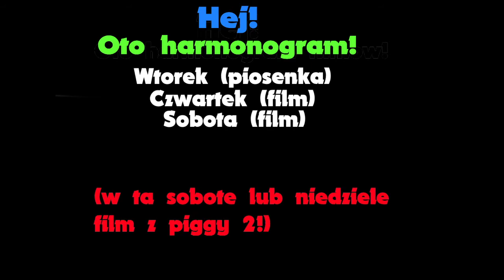Harmonogram!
Jesli dotarles do tego momentu napisz w komentarzu "Trufle sum dobre" niech wszyscy sie zastanawiaja oco chodzi

Tagi: Chce sie wybic nie obrazac pls